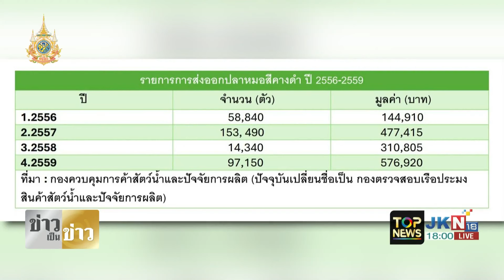"เด็กก้าวไกล" จี้แก้ปัญหาปลาหมอคางดำ "รมช.เกษตรฯ" ปราบเหี้ยนลูกเดียว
"เด็กก้าวไกล" จี้แก้ปัญหาปลาหมอคางดำ "รมช.เกษตรฯ" ปราบเหี้ยนลูกเดียว รับหลักฐานไม่พอสาวถึงต้นตอใครนำเข้า